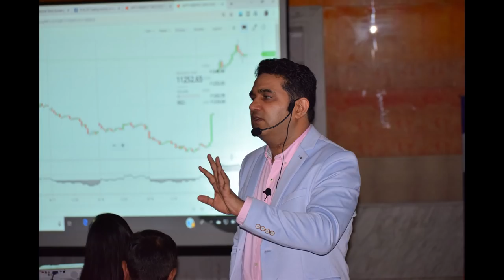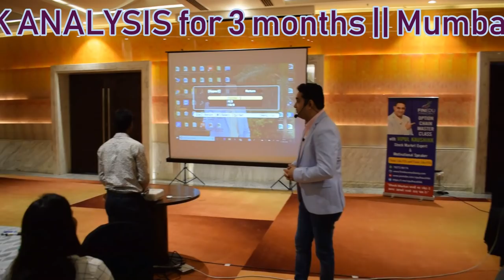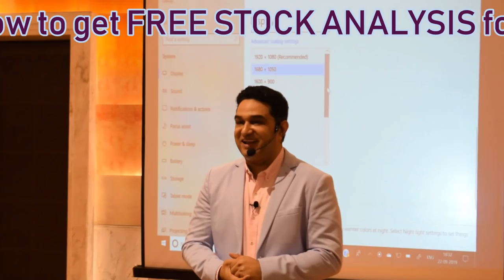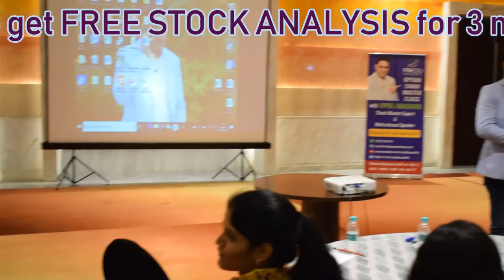HIGHLIGHTS! DELHI-22SEP || OPTION CHAIN MASTER CLASS|| by VipulKaushikk | 2019| [In Hindi]